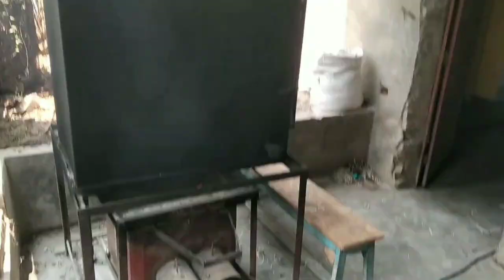noodles making process ll हक्का नूडल्स कैसे बनता है l factory me noodles kaise bante hai